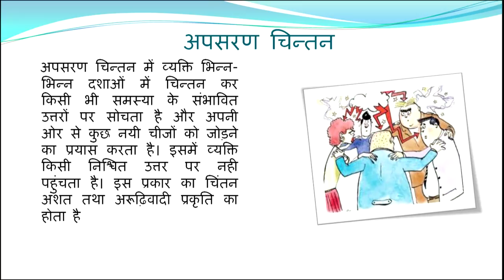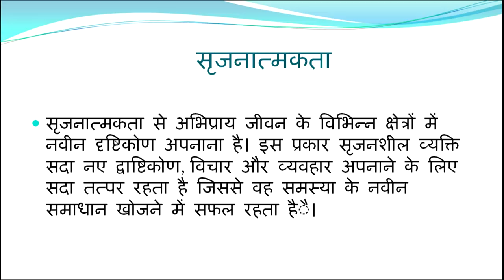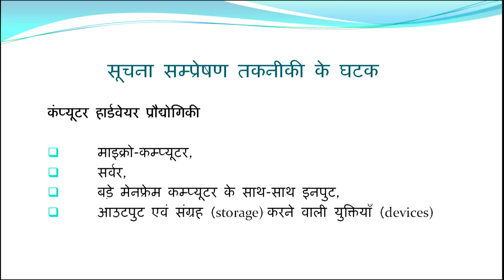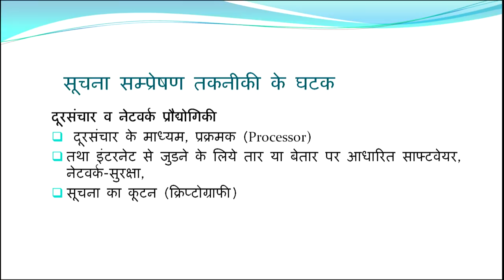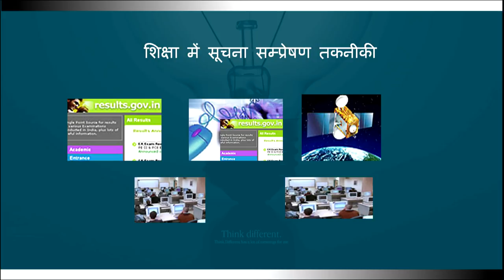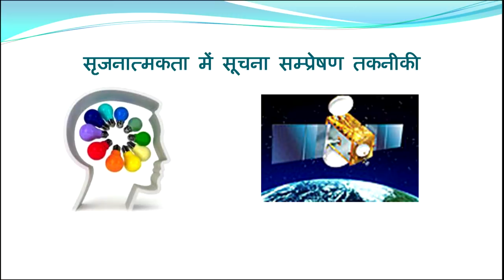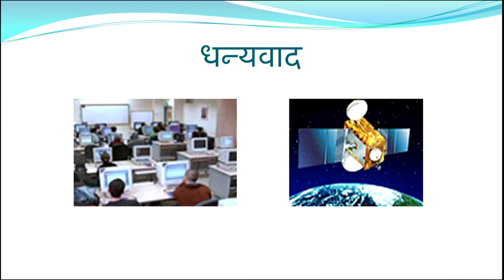Srajnatmakatha mein Suchna Sampreshan Takniki